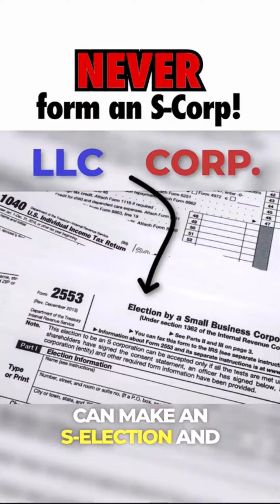Save time and money - the S-Corp isn't for you (yet).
Real estate mogul Mark Ferguson knows a thing or two about building wealth through property. Tune in as he reveals the biggest mistakes new investors make when overcomplicating their business structure.

👉🏻👉🏻👉🏻DM Me!